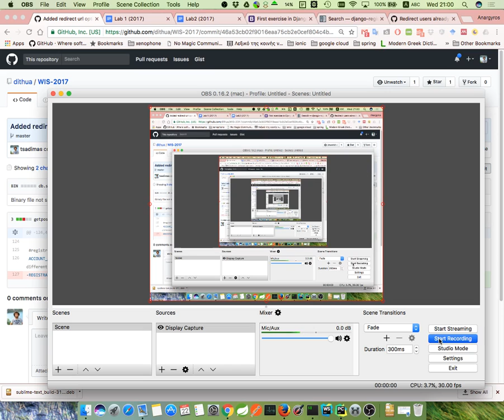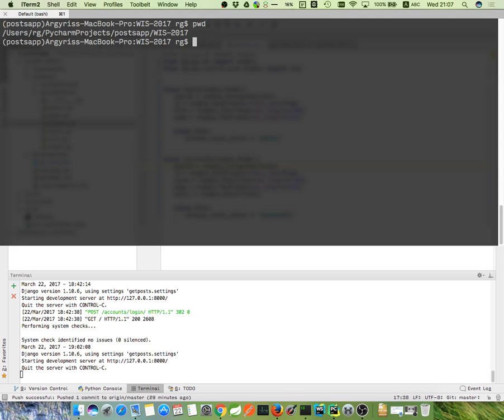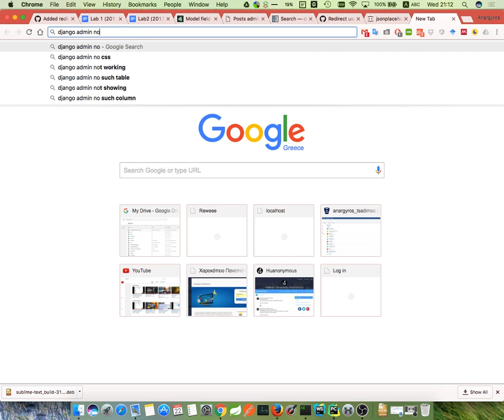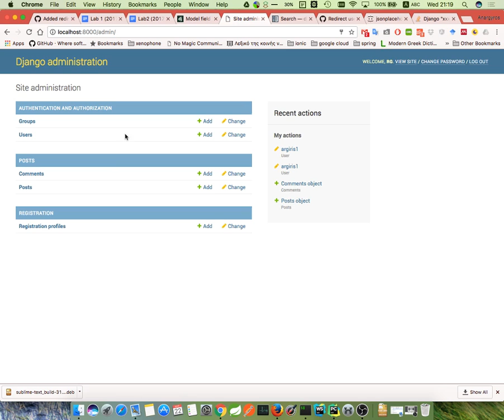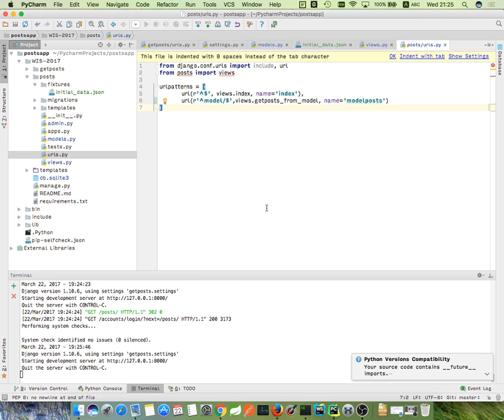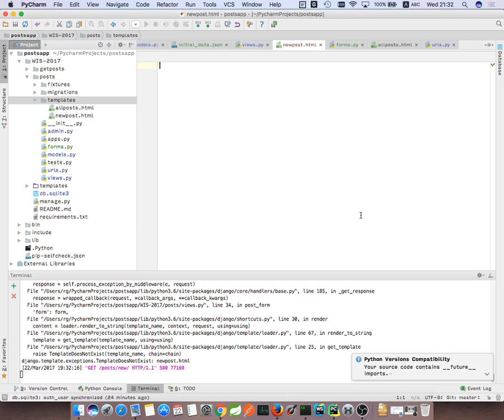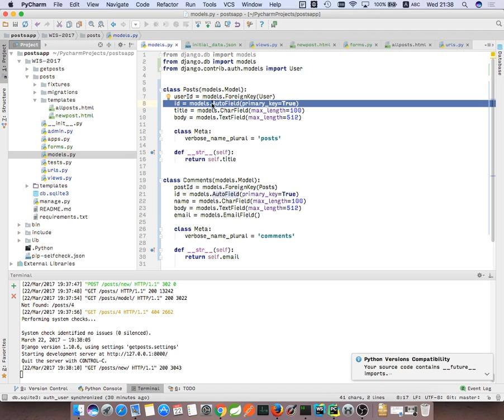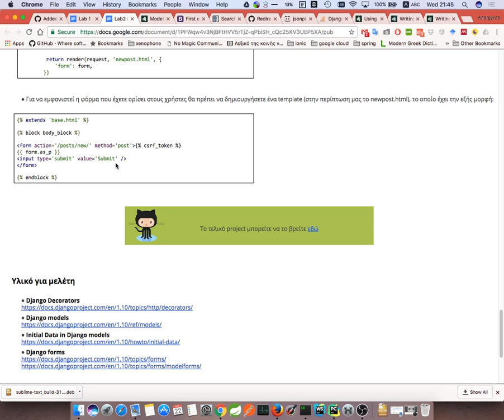Πληροφοριακά Συστήματα Ιστού - Εργαστήριο 2 - δημιουργία posts app